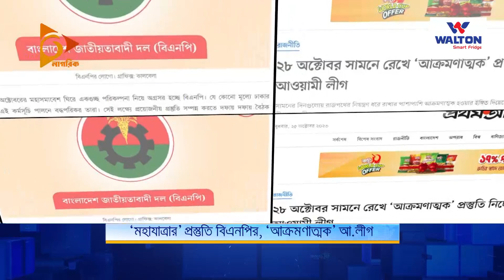‘মহাযাত্রার’ প্রস্তুতি বিএনপির, ‘আক্রমণাত্মক’ আ.লীগ | Nagorik TV